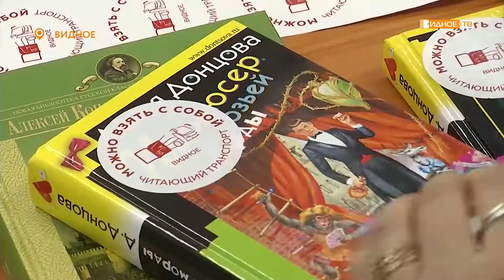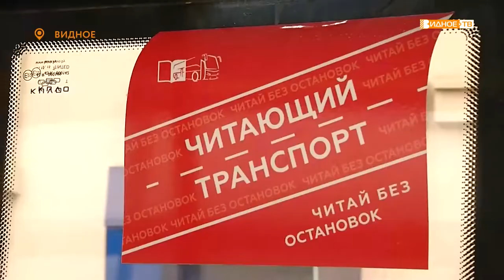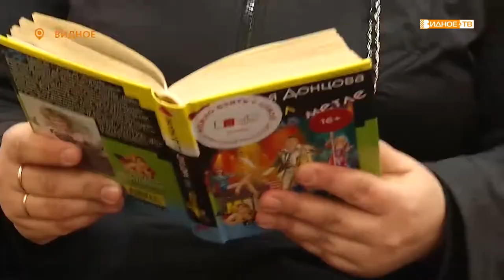«Читай без остановок!» - в Видном появились «читающие автобусы»